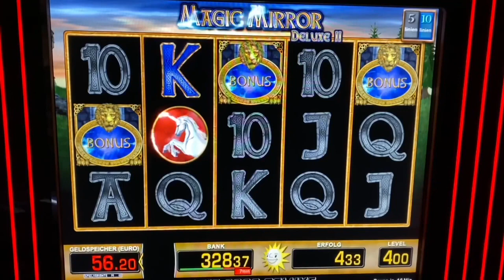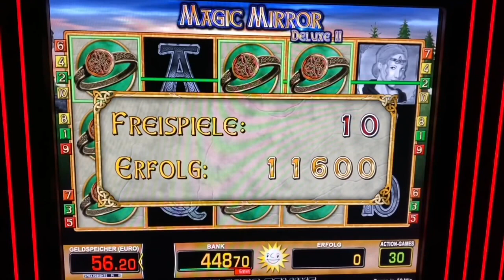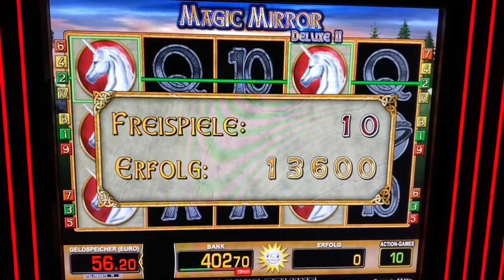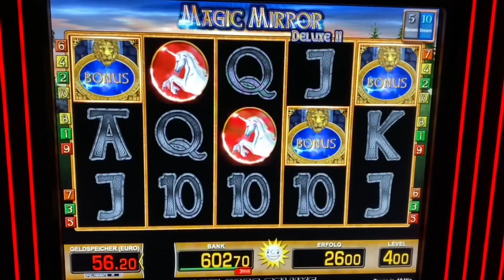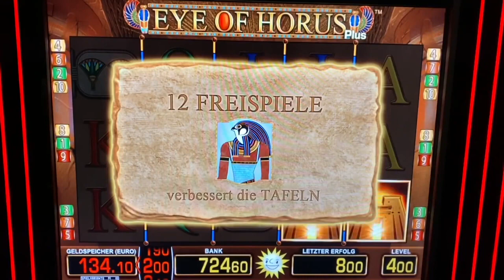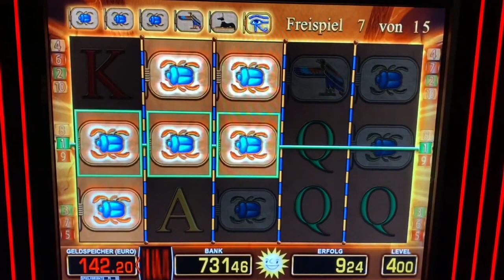Magic Mirror Deluxe 4€ FREISPIELE MIT KOPF🤑 Verlängerung Merkur Magie Casino Spielothek Spielhalle